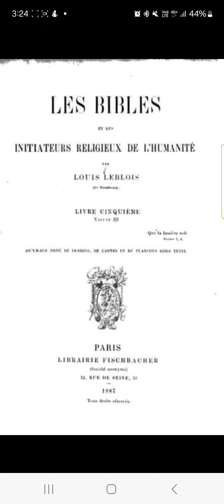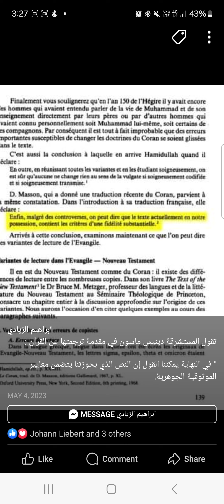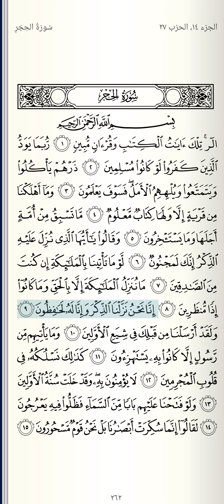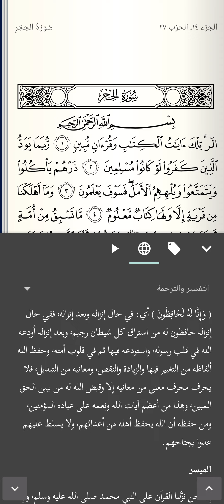شهادات مؤرخين غربيين عن حفظ القرآن الكريم | الجزء الرابع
ماذا كتب المؤرخون والمستشرقون الغربيون عن حفظ القرآن الكريم من التبديل والتحريف؟

ساري محمود فرح